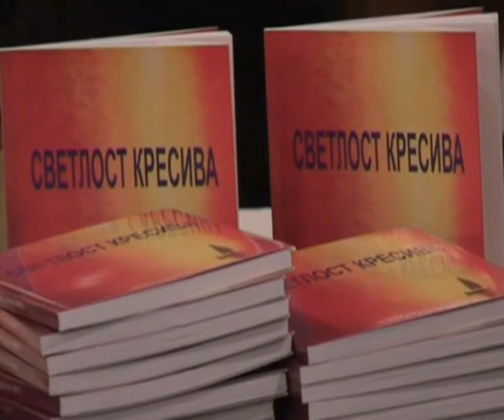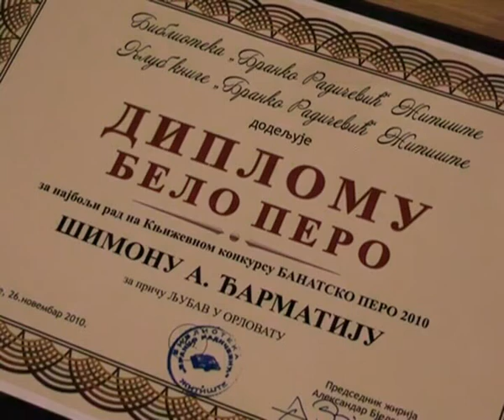330. ZAVRSETAK 10. LITERALNOG KONKURSA BANATSKO PERO 2010.avi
330. ZAVRSETAK 10. LITERALNOG KONKURSA BANATSKO PERO 2010